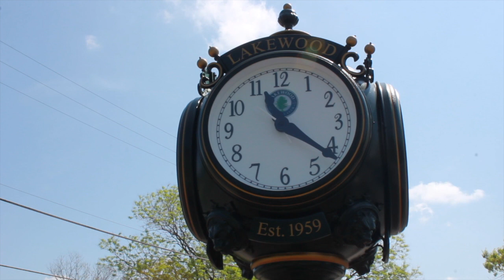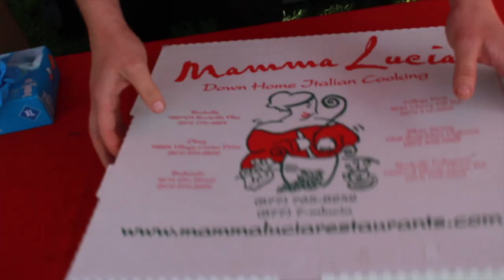Vilardo Golf Tournament - Hip Hop Version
Promo video made for the Vilardo Foundation.
VilardoFoundation.org